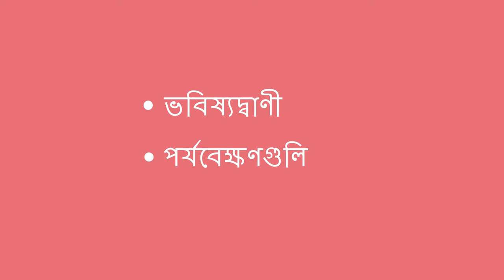এটি ভাসবে, বা ডুবে যাবে - Does it Sink or Float (Bengali)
আপনি এই পরীক্ষার সাহায্যে কোনও শিশুকে ডুবিয়ে ভাসতে এবং শিখতে শিখতে সহায়তা করতে পারেন এবং তারা ভবিষ্যদ্বাণী করা এবং পর্যবেক্ষণগুলি করার দক্ষতা অর্জন করবে

টিচ ফর লাইফ আমাদের বাচ্চাদের আরও ভাল শিক্ষিত করতে এবং বিশ্বের আশা তৈরি করতে জ্ঞান ভাগ করে নেওয়ার একটি বিশ্বব্যাপী আন্দোলন।

Bengali translation and narration by Seema Gangakhedkar.

You can help a child learn about sinking and floating with this experiment, and they will develop skills in predicting and making observations.